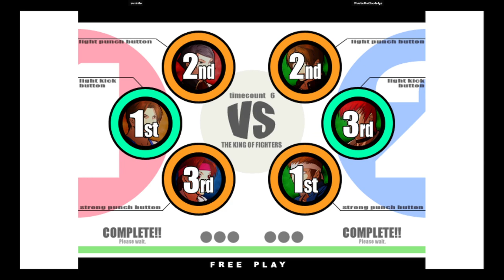KOF XI | samirillo VS ChostinTheBloodedge | 🇨🇱🇲🇽 Fightcade eSports